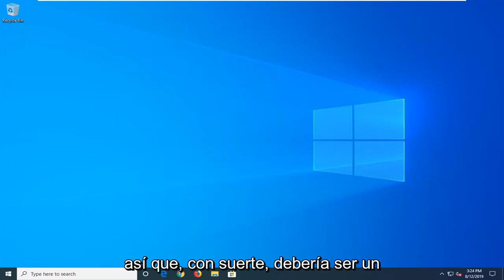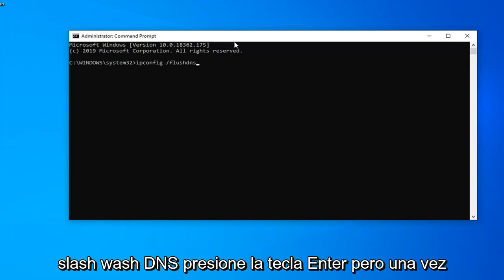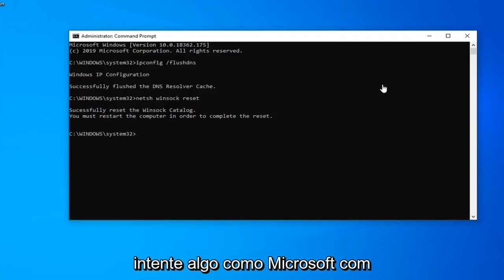[Solucion] El equipo esta configurado correctamente pero el dispositivo o recurso no responde FIX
La computadora parece estar configurada correctamente pero el dispositivo o recurso no responde Windows 10.

Comandos utilizados:
ipconfig /flushdns

De repente, no puede acceder a ningún sitio web a través de Internet. Luego intenta solucionar los problemas de red en su Windows. Le dice que el servidor DNS no responde error. Es posible que vea uno de estos:

El servidor DNS no responde.
 Su computadora parece estar configurada correctamente, pero el dispositivo o recurso (servidor DNS) no responde.

No se preocupe si se produce este problema. Puede solucionar este problema con nuestra siguiente guía. Este mensaje de error es el que aparece después de ejecutar un solucionador de problemas de red en cualquier versión de Windows desde Windows 7 e indica que hay un problema con su servidor DNS que está causando más problemas de conexión a Internet. El problema es bastante popular y la gente siempre está buscando nuevos métodos para probar. Hemos reunido los métodos de trabajo que pudimos encontrar y los hemos reunido en un solo tutorial para ayudar a futuras personas que luchan con el mismo problema.

Los problemas del servidor DNS, que de otro modo son errores de conexión a la red, no son del todo infrecuentes. Algunos usuarios ejecutarán el solucionador de problemas de conexión a Internet en Windows cuando haya un error en el servidor DNS. Luego, es posible que vean este mensaje de error dentro del solucionador de problemas, Su computadora parece estar configurada correctamente, pero el dispositivo o recurso (servidor DNS) no responde.

¿Qué hacer si su Internet no funciona porque el dispositivo o recurso (DNS) no responde en Windows? El primer paso es restablecer su enrutador. Es posible que haya un conflicto de IP ocasional y este paso debería resolverlo. Alternativamente, intente cambiar al servidor DNS de Google, vaciar el caché de DNS o actualizar el controlador del adaptador de red.

Problemas abordados en este tutorial:
la computadora parece estar configurada correctamente pero el dispositivo o recurso no responde
la computadora parece estar configurada correctamente pero el dispositivo o recurso no responde windows 7
la computadora parece estar configurada correctamente pero el dispositivo
la computadora parece estar configurada correctamente
la computadora parece estar configurada correctamente pero
la computadora parece estar configurada correctamente pero el dispositivo o el servidor dns de recursos no responde
la computadora parece estar configurada correctamente pero el servidor dns no responde
su computadora parece estar configurada correctamente